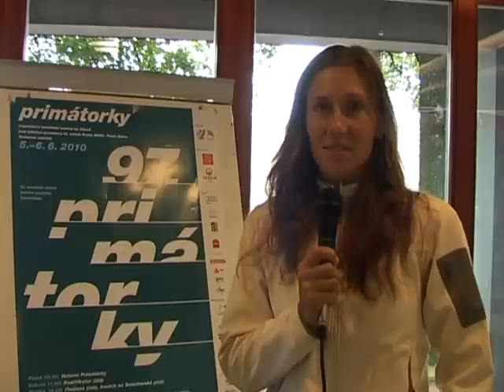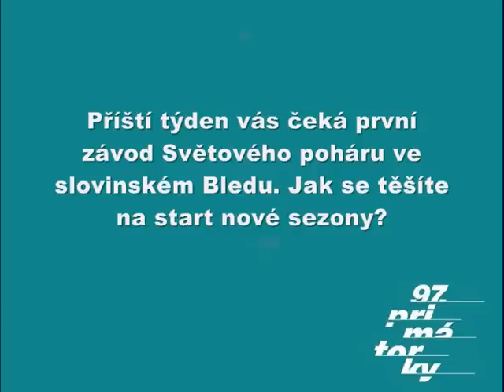Rozhovor s Mirkou Knapkovou před 97. Primátorkami